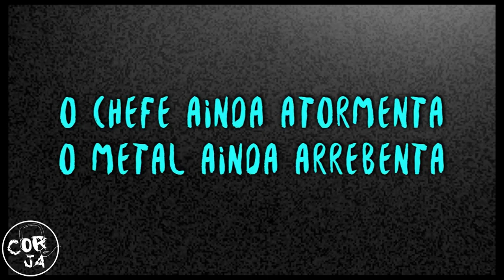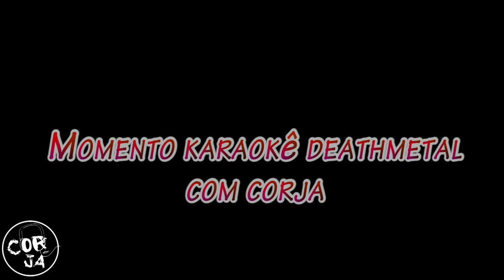Corja #03 Aggretsuko E O Karaokê Death-Metal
Um anime fofinho discutindo temas espinhudos! Sexismo, machismo, assédios sendo enfrentados por uma panda-vermelho que se empodera nas cabines de karaokê cantando death-metal!
Escute as bandas citadas no vídeo, e faça seu karaokê death-metal!